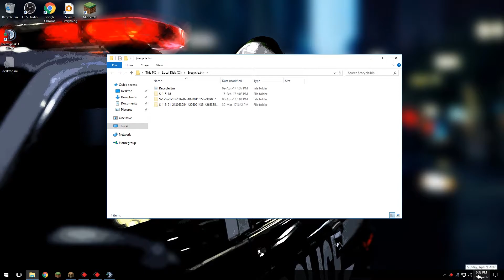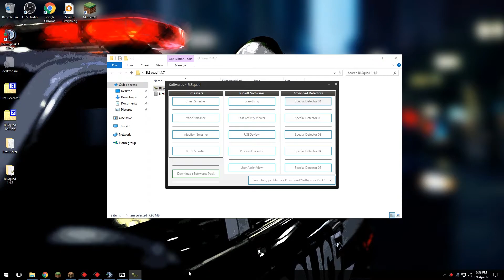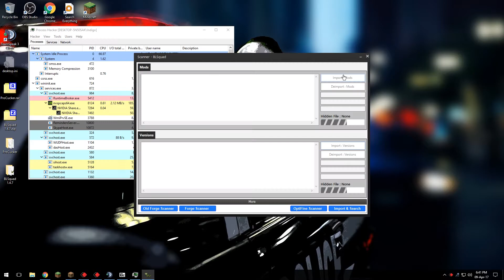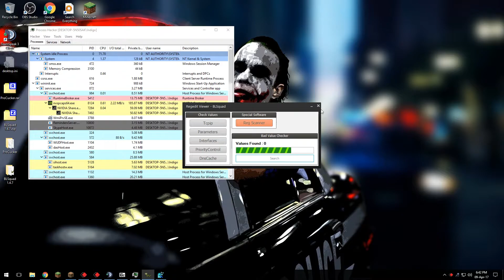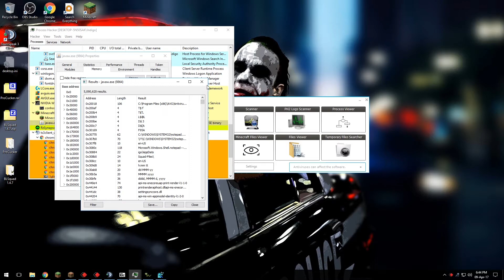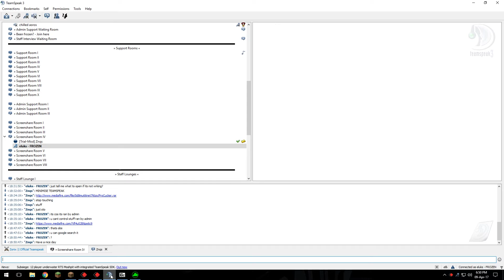Getting screenshared on Zonix while using Indigo